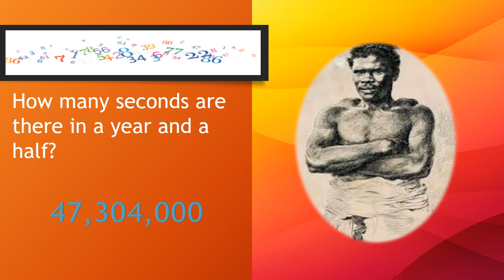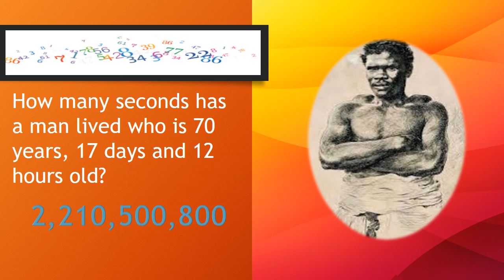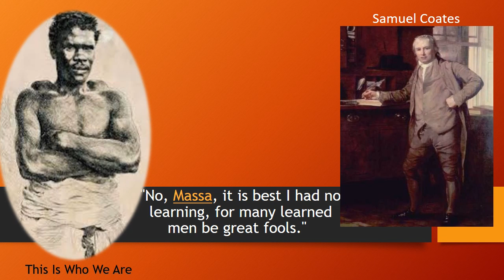Thomas Fuller "The Negro Calculator"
Africa gave up so many brilliant souls during the slave trade. Meet Thomas Fuller who could calculate complex mathematical problems despite no formal instruction.